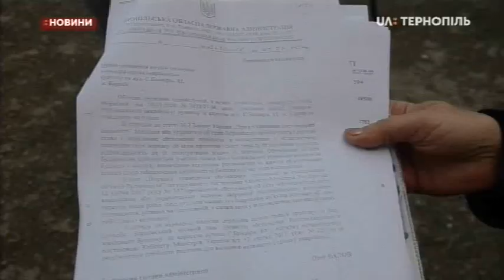02.06.2020. Новини. 20:30